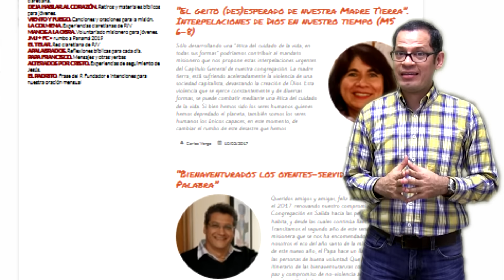Presentación de la página web de la Prefectura General de PJV de los CMF